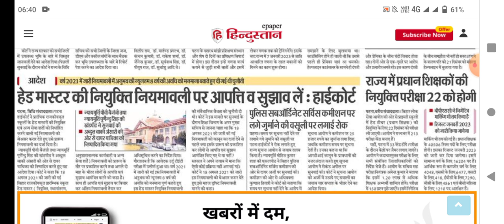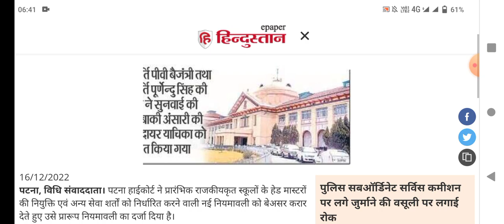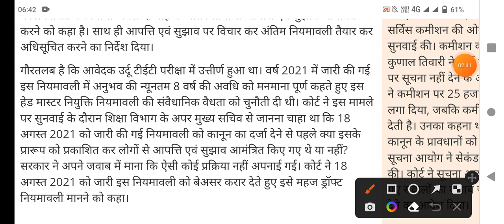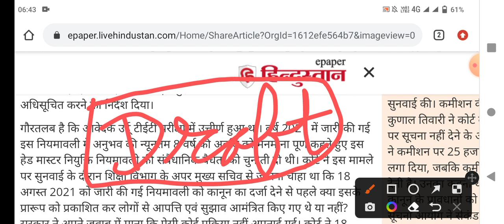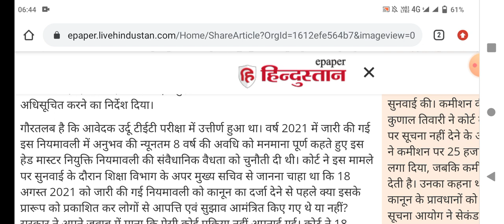कोर्ट से नियमावली पर टिप्पणी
कोर्ट से सरकार को फटकार लगाते हुए सरकार को निर्देश दिया है कि नियमावली जारी करने से पहले सबों को दिखा कर उनका सुझाव ले ।